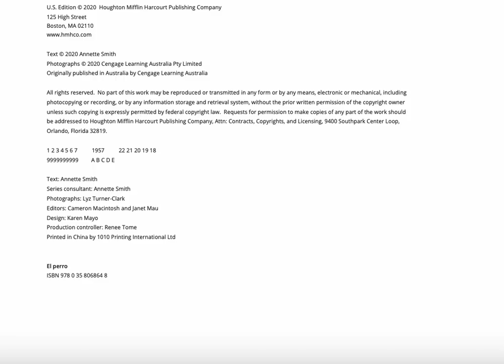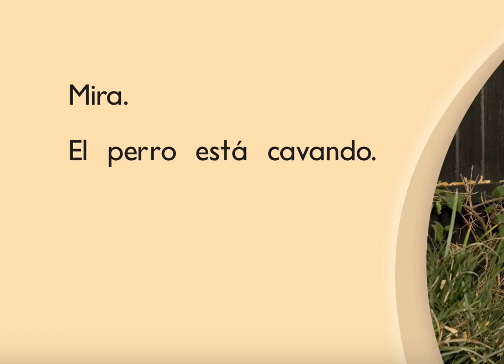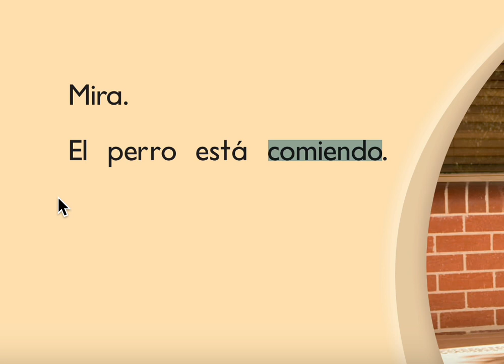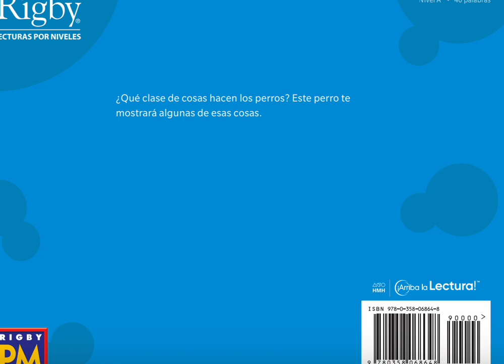EL PERRO-RIGBY- NIVEL A